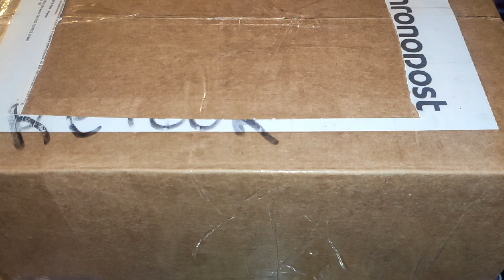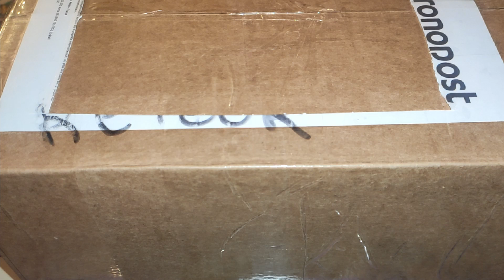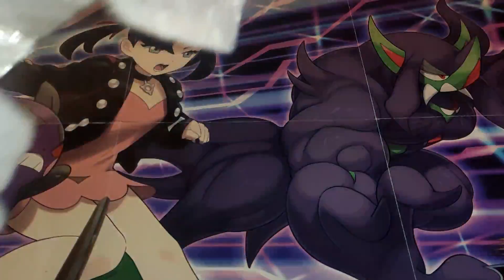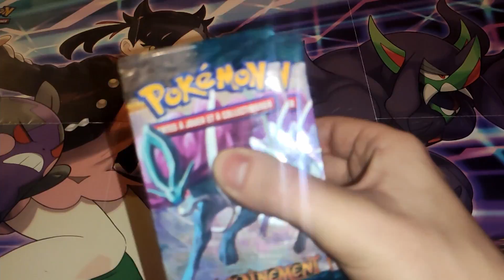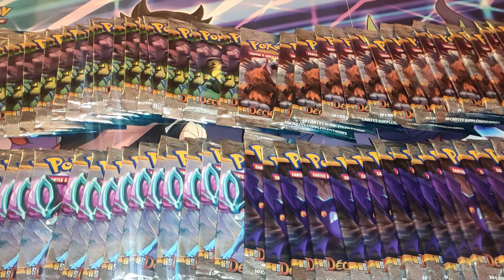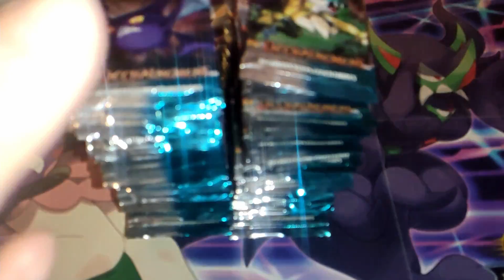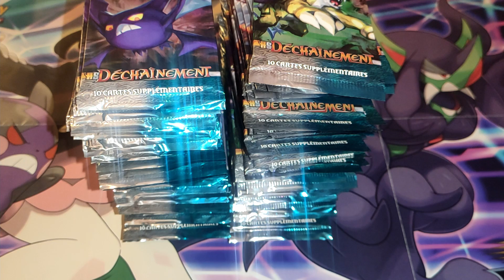ÉNORME RÉCEPTION POKÉMON ! 4000€ DE BOOSTERS + FACE REVEAL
Wooooh mec, ça c'est du lourd tavu ! J'espère que t'as bien regardé l'intro aussi, c'est important :D

P.S: Désolé de la pause, les vidéos reprennent de plus belle, bonne année à vous tous !